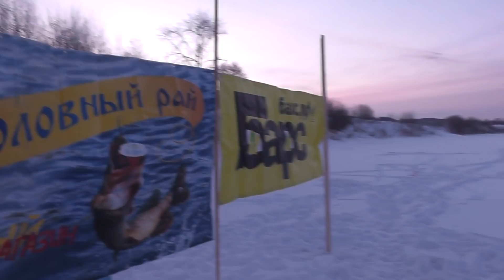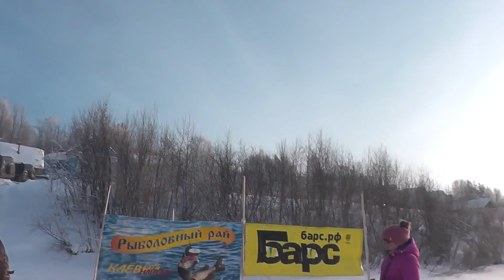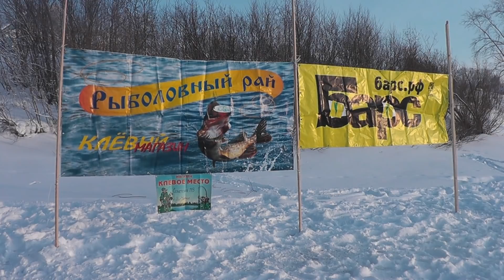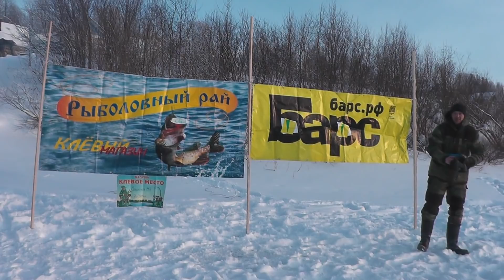Спортивная МОРМЫШКА. Великий Устюг. Чемпионат района 26.01.2019 года!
Крутые были соревнования! Погода бодрила)) Рассказывать не буду, сами все увидите!

 На соревнования (Карта Сбербанка) - 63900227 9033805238